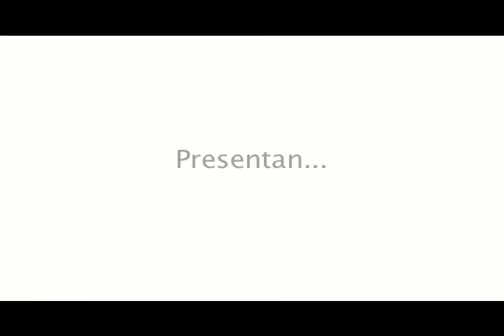Biblia RVC y los jóvenes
Reina Valera Contemporánea, adecuada para el joven latinoamericano de hoy.